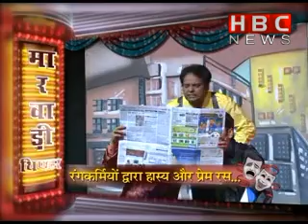MARWADI THEATRE PART 2 | HBC NEWS